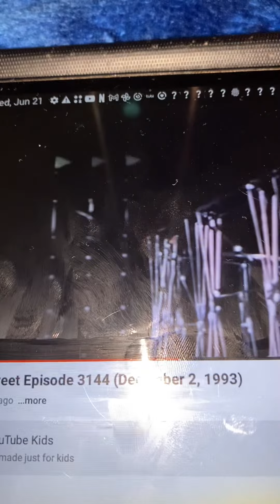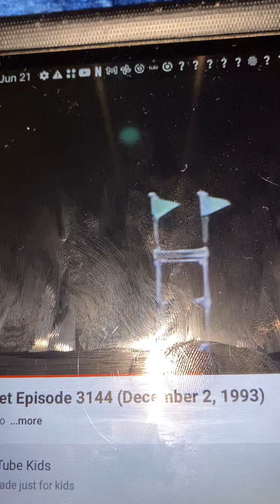Sesame Street Number three ball film (Powder)